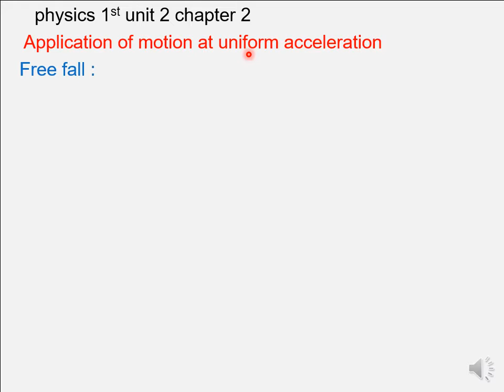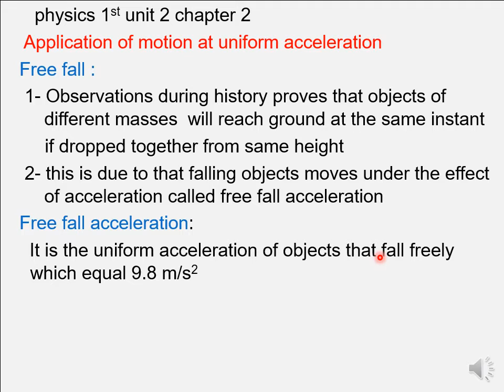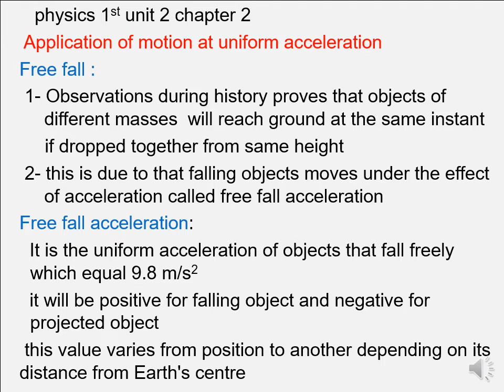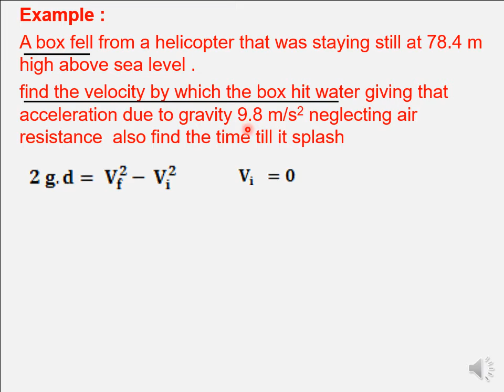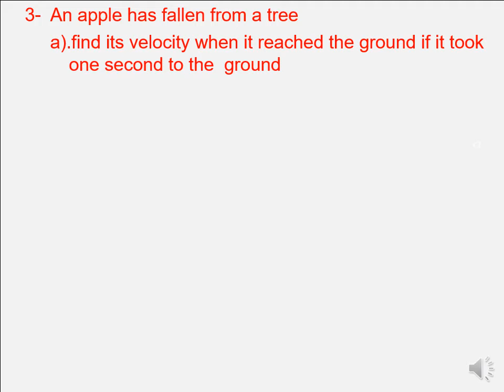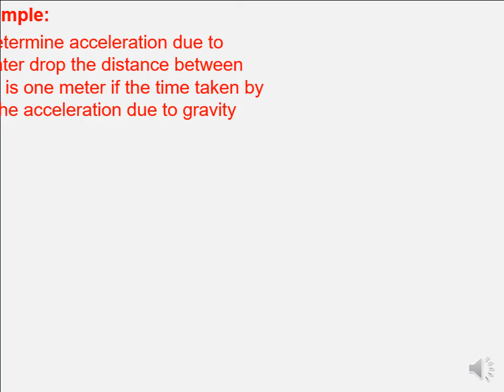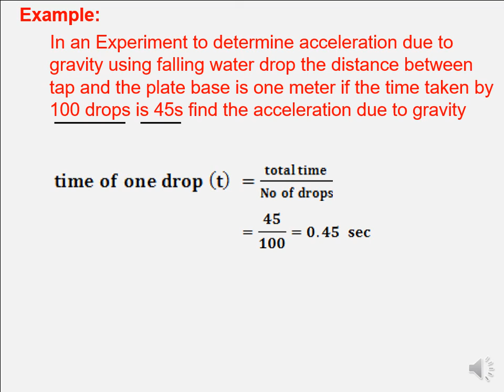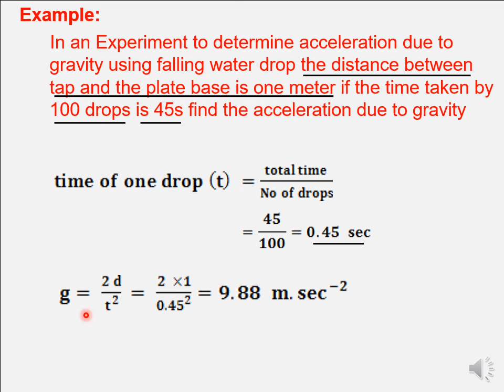physics 1st unit 2 chapter 2 free fall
motion under the effect of gravity